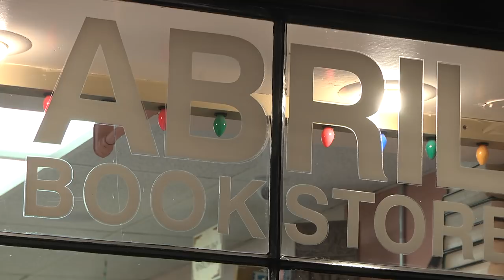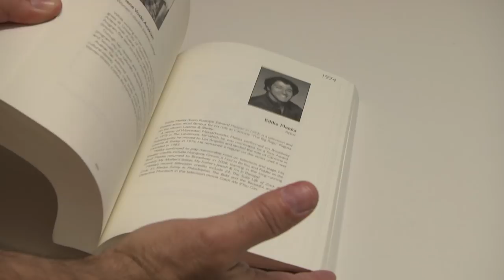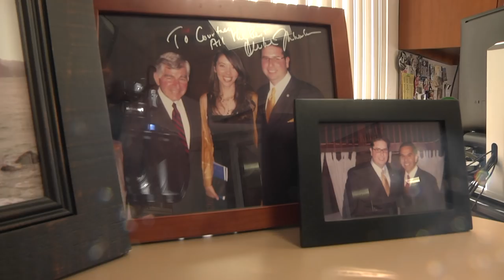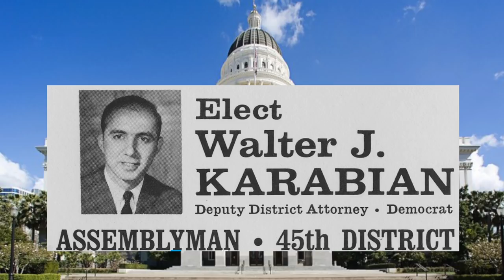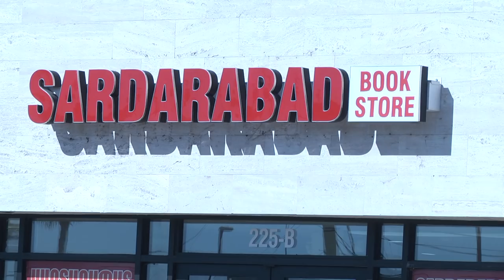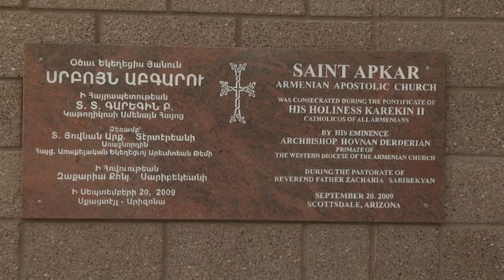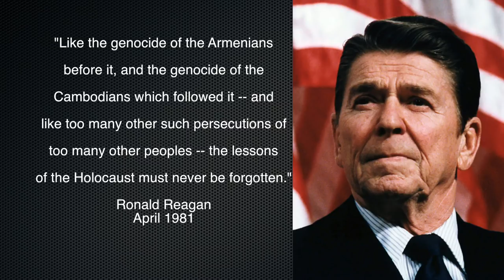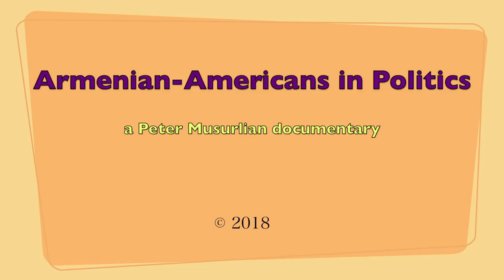Armenian-Americans in Politics (A documentary by Peter Musurlian)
[Globalist Films Internet Exclusive] - Shot, written, and edited in 2018 -- from February 11 to March 15 -- by three-time Los Angeles Area Emmy-winner Peter Musurlian. Other than this internet post -- on the YouTube Channel of Globalist Films -- this 20-minute video was screened at a weekend academic conference at the Ararat Home of Los Angeles, held on March 16 & 17, 2018. The conference: CELEBRATION OF 400 YEARS OF ARMENIAN-AMERICAN HERITAGE, 1618 to 2018.

In November 2018, the film won 2nd place -- in the Best Feature Documentary category --  at the Los Angeles Press Club's 11th Annual National Arts & Entertainment Journalism Awards. The L.A. Press Club also nominated the film for Best Minority/Immigration Reporting.

Musurlian was joined by Roupen Berberian & Maggie Goschin, in producing the documentary.

GLOBALIST FILMS: "The Intersection of Journalism and the Human Condition"